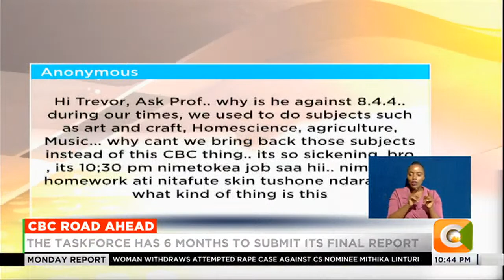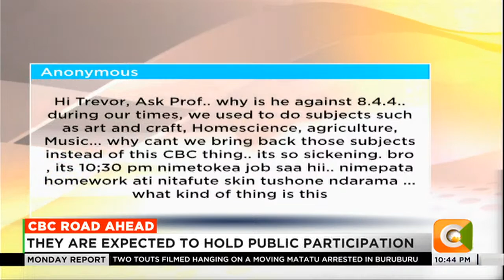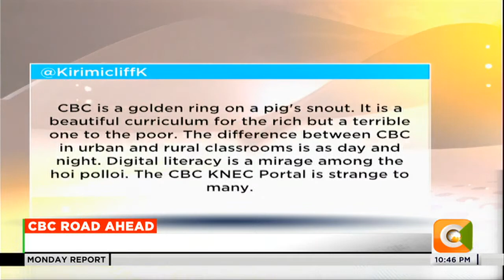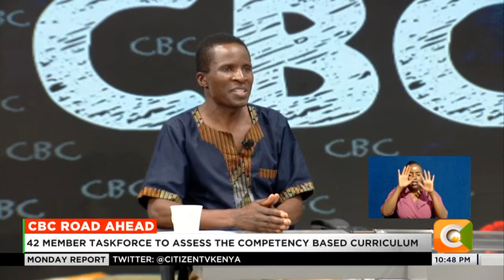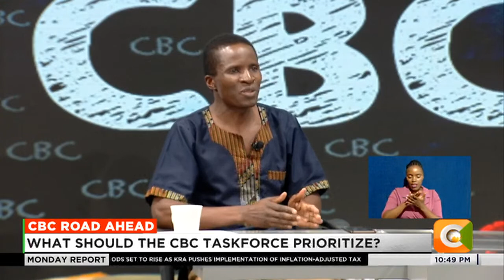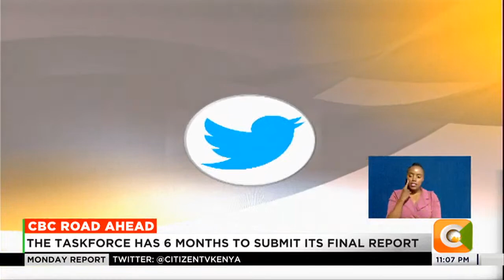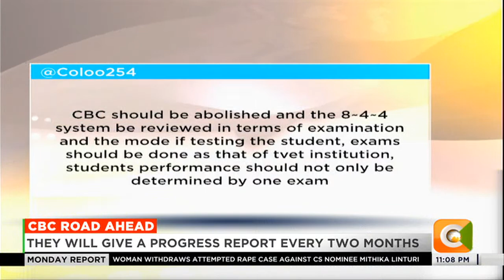Monday Report | 42 member taskforce to assess the competency based curriculum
Taskforce has 6 months to submit its final report